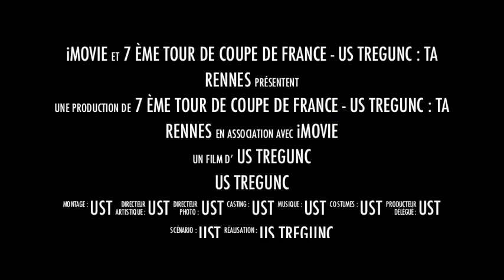TREGUNCFOOT - COUPE DE FRANCE : US TREGUNC - TA RENNES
COUPE DE FRANCE - US TREGUNC - TA RENNES (novembre 2011)